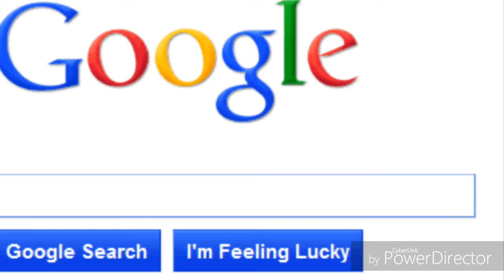भूल कर भी गूगल पर सर्च न करें ये शब्द नहीं तो खानी पड़ेगी जेल की हवा !!